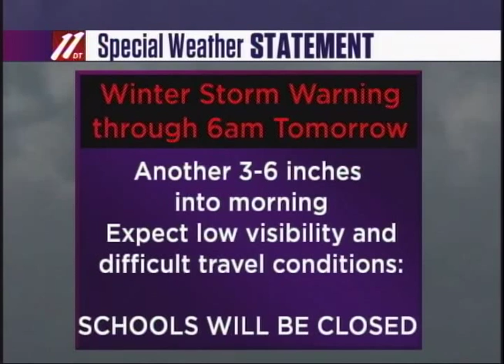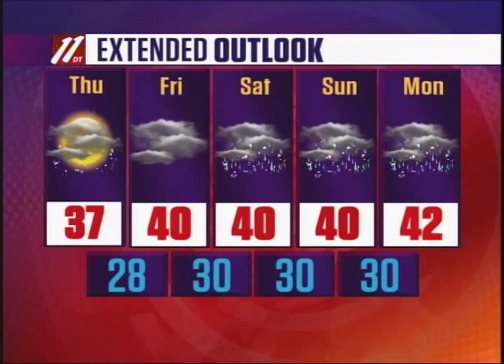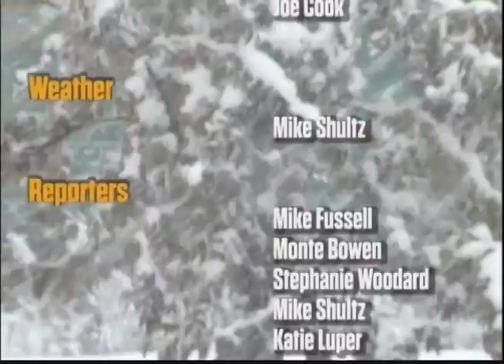Fbx Evening News, 9-29